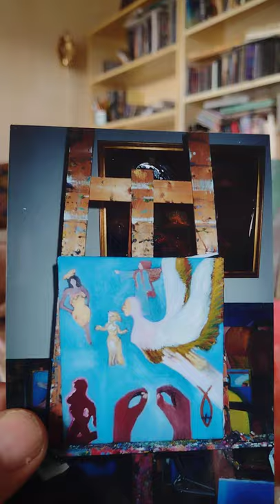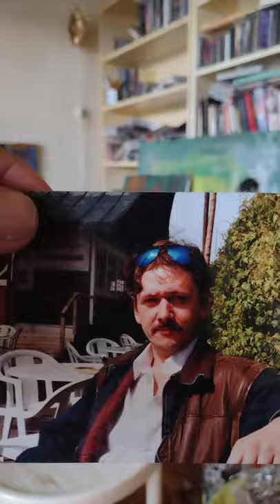Ship of pandemic the Wreck of flying Dutchman